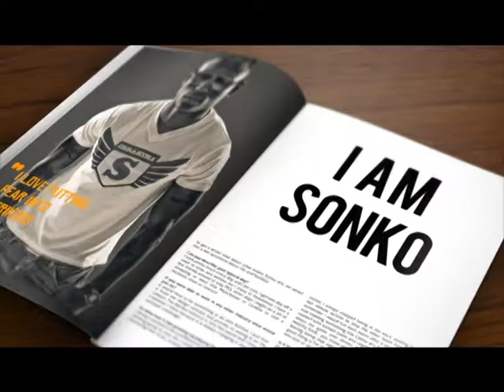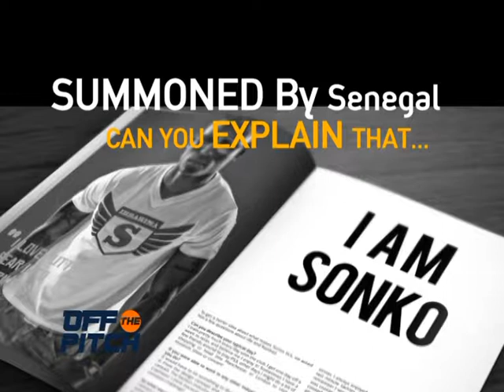OFF THE PITCH Ibrahim Sonko AAAA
OFF THE PITCH Ibrahim Sonko with MUGISHA